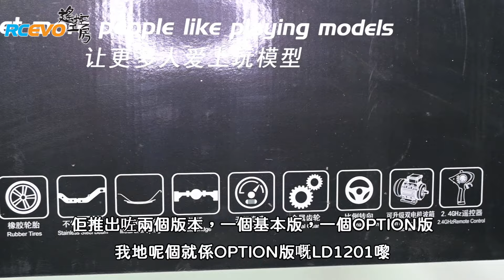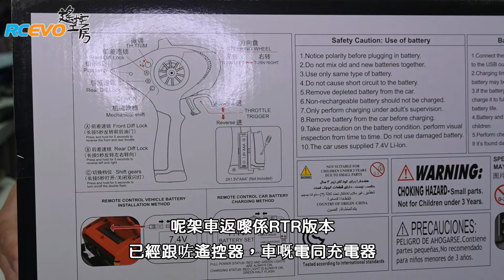[開箱測試] 平玩遙控Unimog慢爬 - LDR/C蘭達科技高端版LD1201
講到經典嘅越野貨車，一定係BENZ嘅Unimog莫屬。不過遙控版本嘅Unimog通常都唔平，Scale Art或Lesu出嘅都係萬萬聲，田宮出嘅軟殼版本個殼又唔夠Detail唔爭氣。今次LDR/C蘭達科技推出嘅LDP06就一次解決咗兩個問題，平得嚟又係硬殼，仲要可以改裝。

今次我地就收到LDR/C推出嘅高端版LD1201，係P06上加入唔少改裝件同加強外觀DETAIL。我們除咗會同大家開箱睇下，亦都會睇下佢仲有乜改裝件可以改落去加強個外觀。

鍾意Unimog而又想擁有一架遙控Unimog嘅車友就唔好錯過喇。

協力鳴謝: LD R/C 蕳達科技

業務聯絡:
可於我們FB專頁以Messager聯系